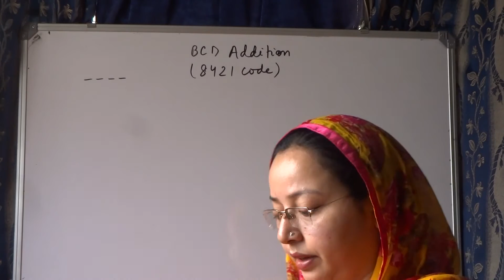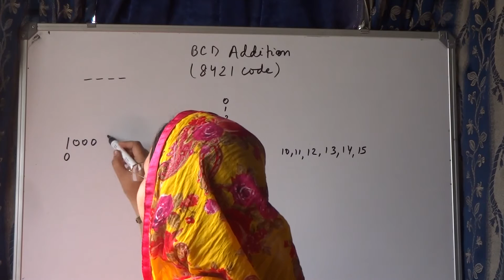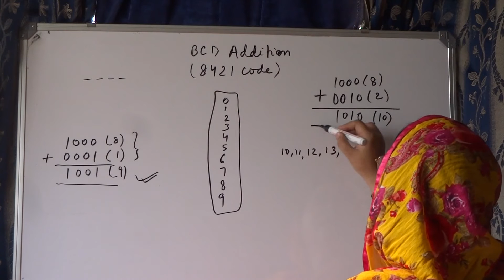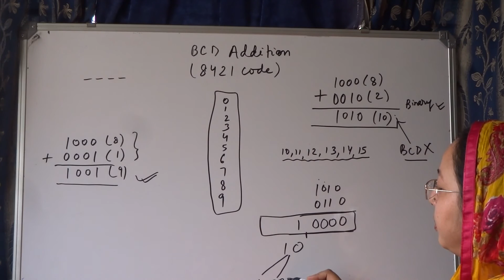DIGITAL LOGIC---ADDITION OF TWO BCD Numbers IN HINDI/URDU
DIGITAL LOGIC-  ADDITION OF TWO BCD NUMBERS,